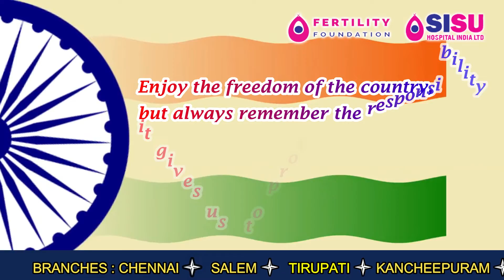🇮🇳 Happy Republic Day..! | Dr.S.Umabharathi | Senior Fertility Consultant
Best Fertility Hospital  | Lowest Cost | International Standard | World-Class Technology | Latest Techniques | Highest success rate | Affordable Price

Dr.S.UmaBharathi MBBS., MD(O&G), DNB (O&G) MNAMS (O&G), MRCOG(LONDON)
Senior Fertility Consultant, Advanced Laparoscopic & Hysteroscopic Surgeon.
🏥 SISU Hospital INDIA LTD,
     3/303, Kandhampatty Bypass,
     Salem, Tamil Nadu 636005.